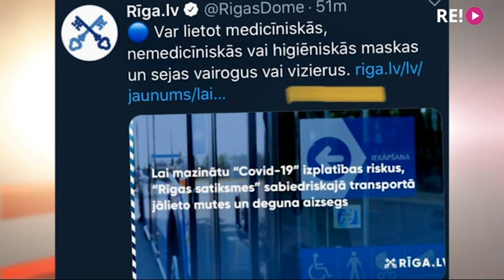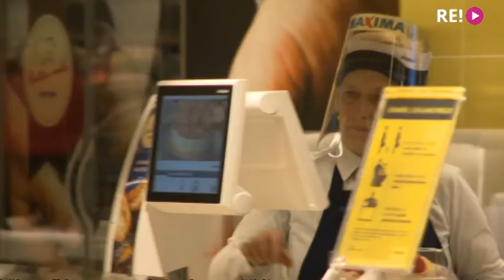Kā jaunais vīruss ietekmējis mūsu valodu, uzvedību un sadzīvi?